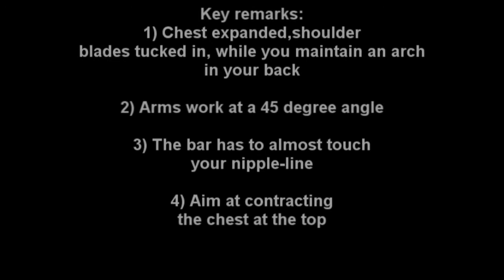Bench Press Proper Technique - Best Exercise for Big Chest ! by Natural Bodybulder Y.Georgiev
Want more fitness tips/tricks?  I have published plenty of articles on muscle building , fat loss and healthy lifestyle. Go check them out !